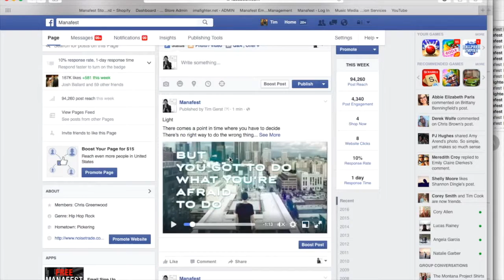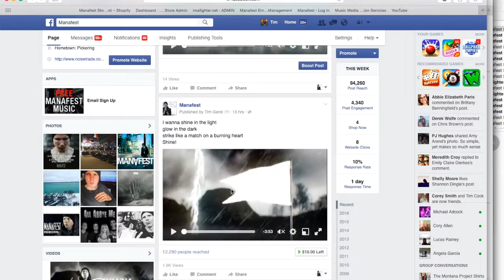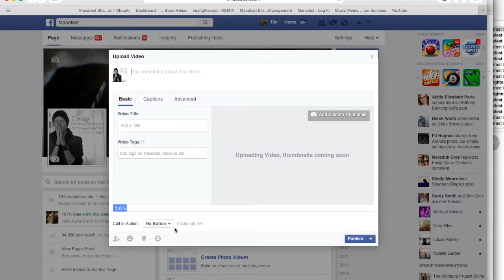How To Customize Facebook Video Thumbnails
How To Customize Facebook Video Thumbnails on the videos you upload.